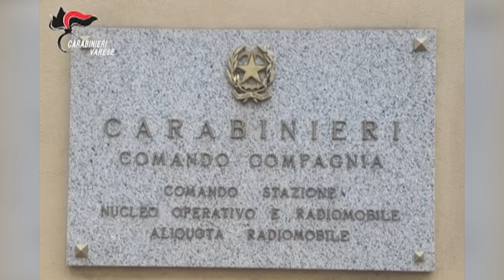Violenza in stazione, la vittima ha 16 anni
Un reato atroce e odioso, perpetrato nel sottopasso della stazione, ai danni di una ragazza di soli 16 anni. E' successo a Saronno lo scorso Settembre. Oggi i carabinieri hanno assicurato alla giustizia lo stupratore: è un italiano di 22 anni. Fondamentali i filmati di videosorveglianza.